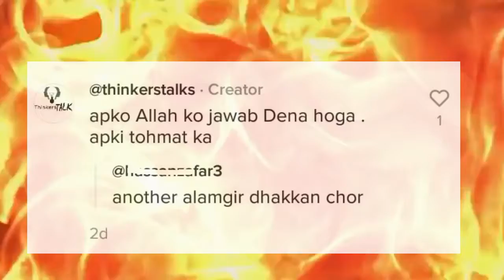don't do accused or false allegation without proof - ilzaam na lagai kisi per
بغیر دیکھے کسی پر الزام نا لگائے-
سوچ سمجھ کر بولا اور لکھا کریں کویکہ ہر عمل کا اللہ کو جواب دینا ہوگا-